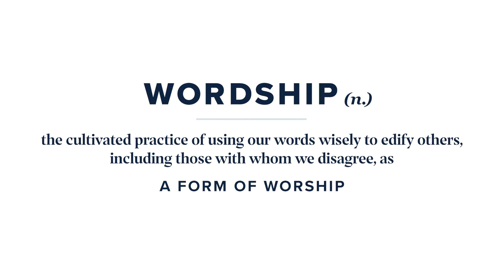Wordship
Wordship is the cultivated practice of using our words wisely to edify others, including those with whom we disagree, as a form of worship. It includes spoken words as well as written words.